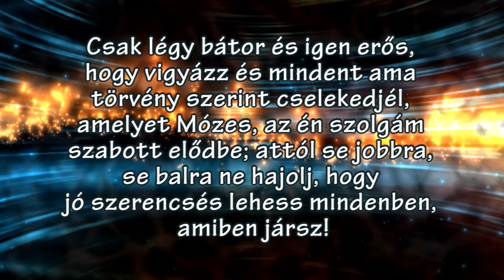Presbiterszentelés - Nágocs, 2015 09.05.